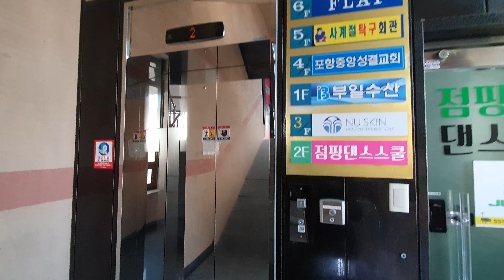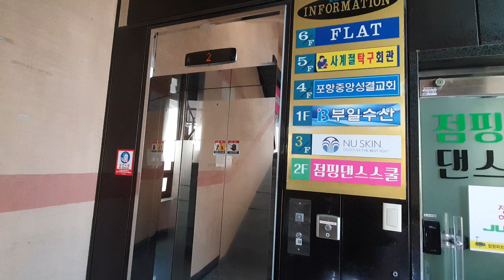[2020 META-R2] ('96 중소업체 교체분) 경상북도 포항시 북구 새마을로 가람빌딩 티센크루프엘리베이터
2020년식 META-R2 모델이며 건물에서 보기 드물게 현관이 2층에 있습니다. 대차(전면교체) 전은 1996년식 중소업체 엘리베이터 였습니다. 엘베인포에 검사이력을 봤더니 중간에 운행정지된 적이 있는지 1999년부터 2005년 초까지는 검사이력이 없더군요. 수시검사 이력도 없지만 중간에 삼일엘텍 제어반으로 부분교체를 거쳤으며 2020년 10월에 정밀검사 불합격 판정을 받아서 같은 달 21일에 이 기종으로 교체되었으며 정원은 원래 9명이었으나 승강기안전관리법 개정으로 8명으로 강등되었습니다. 속도는 분속 60m에서 분속 105m로 증속되었으며 내장재는 요즘 티센크루프 교체분에서 많이 보이는 디자인입니다. 승차감은 다소 흔들림이 있었지만 기어리스 모델답게 가감속이 부드러웠습니다.

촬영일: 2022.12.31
촬영기기: 갤럭시 S10e
위치: 경상북도 포항시 북구 새마을로 71
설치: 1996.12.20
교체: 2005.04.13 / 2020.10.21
정원: 8명 (구 9명)
적재하중: 630kg
속도: 105m/min (1.75m/s)
형식: 권상식 VVVF
모델: META-R2-A(M)
제조사: 티센크루프엘리베이터코리아(주)
번호: 6006-904
운행층: 5 (2*~6)
종류: 승객용
유지관리: 티케이엘리베이터코리아(주) 경북